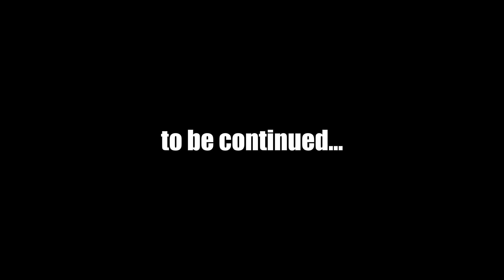Titanfall 2 | Episode 2: Apex Player's First Kane Boss Fight!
In Episode 2 of Titanfall 2 I check out this game for the first time and share my honest thoughts as I playthrough the campaign, so far it's really fun! Hope you guys enjoy!

Main Mic
Elgato Stream Deck
Elgato Cam Link 4K
Elgato Key Light Air
Graphics Card
Elgato Stream Deck Pedal
PC Pro Controller
PC Monitors
VR Headset

Posting Schedule - 3 Times a week! (I strive for daily though)

First Spoken Apex
First Spoken Gaming
First Spoken Apex Legends
Apex Season 22